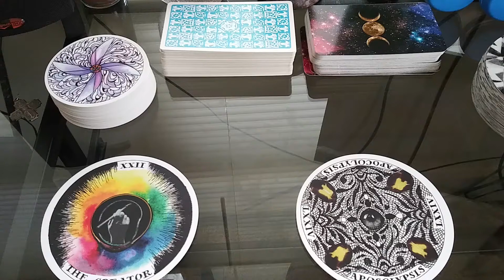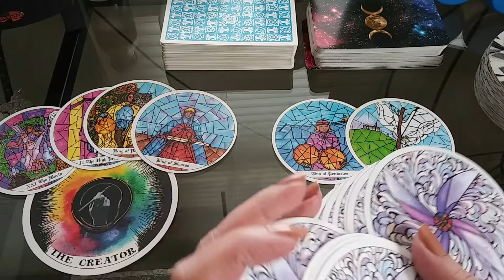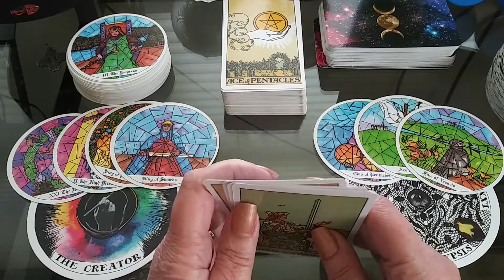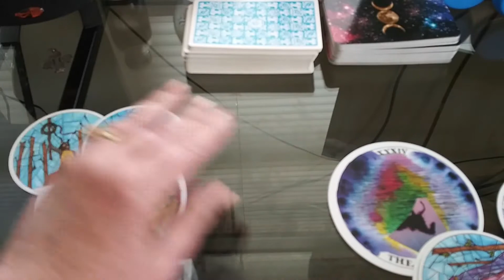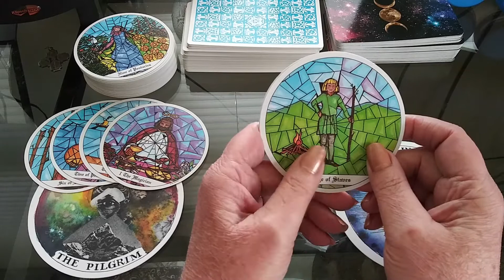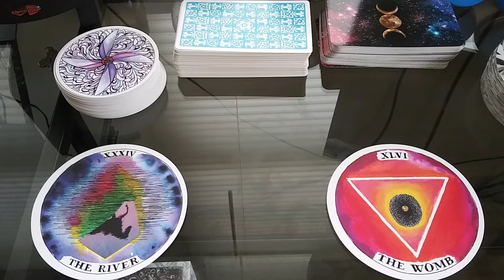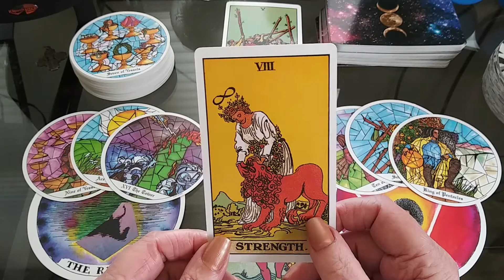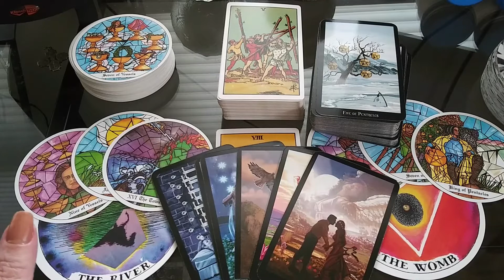AIR SIGNS AUGUST BIMONTHLY TAROT READINGS - AQUARIUS GEMINI LIBRA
Please leave a note in the donation description box with the name you would like to use in the heading of that video, your question, whether you would like Nel or D to do your reading, whether you would like the video on public or private & your email (in case we have a question). If any of the information is missing in the donation description box, it WILL delay your video. Personal video readings generally come out within 24 hours or less of the request.

Never base all your life decision upon a tarot reading. Use your intuition/gut instinct when making life changing decisions. Always refer to a professional for legal, medical or mental advice. You are responsible for your own actions.